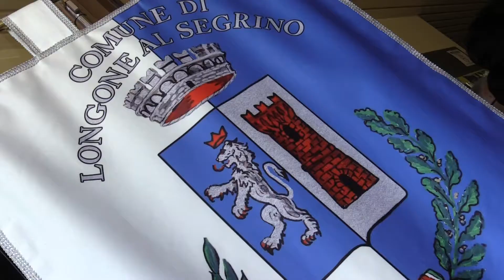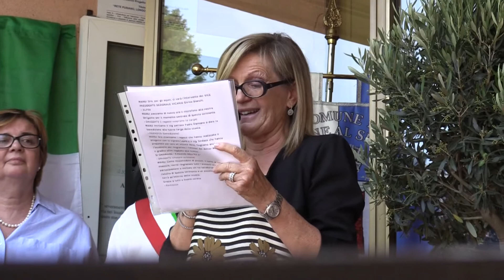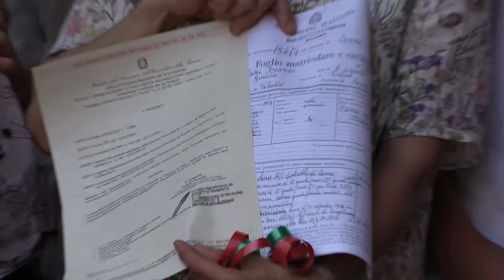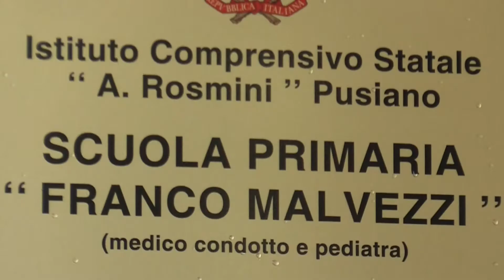INTITOLAZIONE SCUOLA F. MALVEZZI - LONGONE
Il 31 Maggio 2017 si è svolta la cerimonia ufficiale che ha dato il nome (Franco Malvezzi) alla Scuola Primaria di Longone al Segrino.
Franco Malvezzi è stato medico condotto e pediatra a Longone al Segrino.